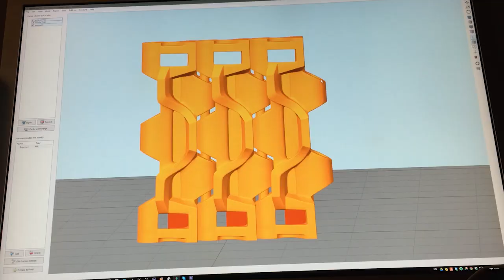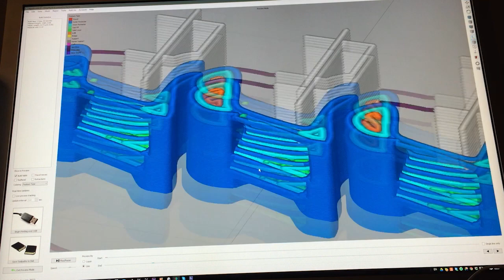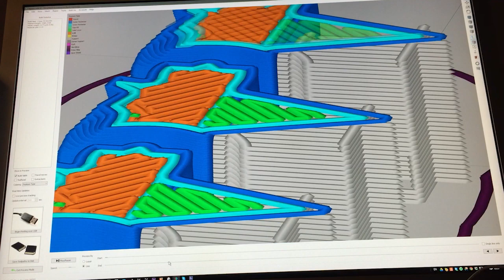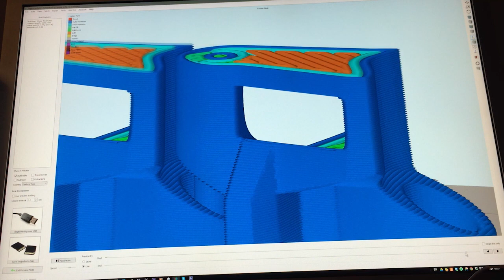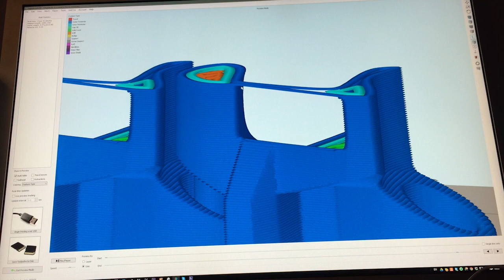TREX WAR TANK 3DPRINT 02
Part 2 of an experience in making a 3D print of a t-rex concept war Tank.